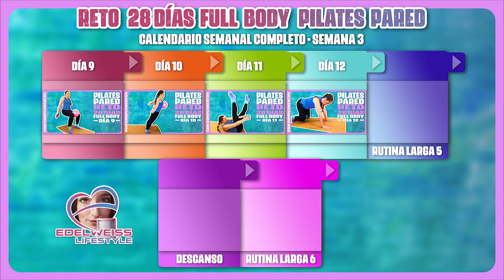Reto 28 días Pilates Pared Full Body con Complementos Día 12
Pilateros vamos con el día 12 del Nuevo Reto, seguimos trabajando Pilates Pared, pero ahora le añadimos nuevos materiales, cada seis días aproximadamente iremos cambiando de complementos, que harán que el nivel suba un poquito y que sea mucho más divertido. Por aquí os dejo el material que vamos a usar, este es el ultimo día que usaremos la pelota de tonificación de 0´5 ó 1kg, podéis sustituirla por cualquier otra pelota de niños que no este muy inflada para la zona del coxis, por una pelota de tenis para el trabajo de escapulas y por una mancuernas o saco de peso para los ejercicios de brazos y piernas. Tb podéis usar un cojín mullido o almohada o simplemente sin pelota. Para los deslizamientos un trapo o gamuza.
El reto será de 28 días, entrenaremos 4 días en semana durante unos 10 ó 15 minutos, con estas rutinas conseguirás tonificar, fortalecer y sanar tu cuerpo. Conocerás mejor tu cuerpo encontrando una armonía perfecta entre cuerpo y mente. Corregiremos esas malas posturas que te producen dolor de espalda y articulaciones, mejoraran y sanaran tus lesiones y fortalecerás tu suelo pélvico y tu faja abdominal, eliminado problemas de perdidas de orina, prolapsos y diástasis abdominal, provocadas por el embarazo y la vida sedentaria.
Espero que disfrutéis de este reto tanto como yo lo he hecho creándolo.
Sin más, vamos con el entrenamiento de hoy, no olvidéis contarme vuestros progresos en comentarios  y si tenéis dudas, aqui estoy para lo que necesitéis.
Recuerda que puedes encontrar los calendarios interactivos de los retos ya terminados en mi pagina web

Lista materiales Reto 28 días Pilates Pared Full Body:

Pelota de pilates 65 cm
Pelota de pilates 25 cm
Pelota de tonificación de 0,5 ó 1 kg
Bandas glúteos
Banda elástica
Banda Resistencia
Pesas 1kg
Lastres tobillos 0,5kg

Por ultimo, muchos me habéis preguntado que colchoneta o tapete uso para no resbalarme o que no se deslice por el suelo, yo la mía la tengo hacer mucho tiempo y no puedo poneros referencia de donde la compre, para mi lo importante es el material del que esta hecha, es de corcho por arriba y de caucho la parte que va al suelo, he buscado algunas similares en Amazon, os dejo un par de enlaces.

Mi agradecimiento música de cabecera a  @vikxie   por este temazo Huellas